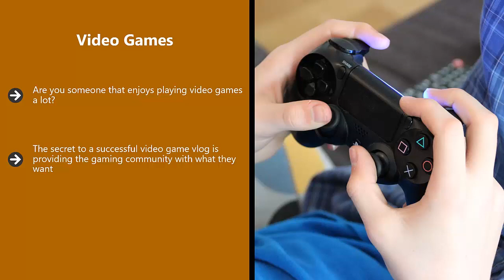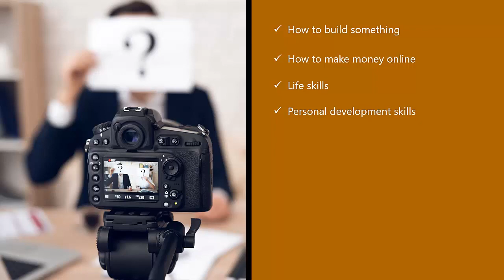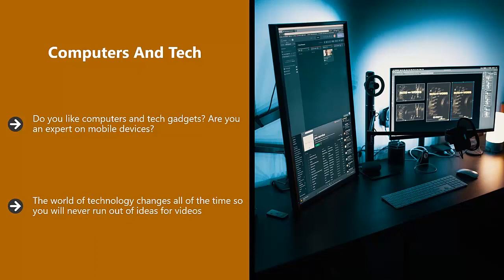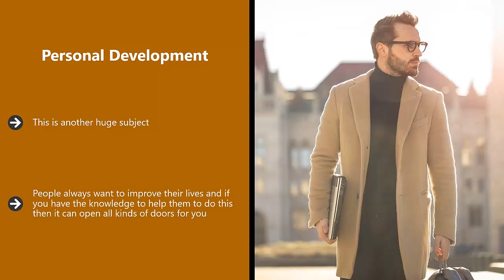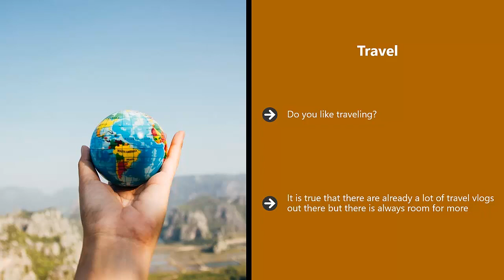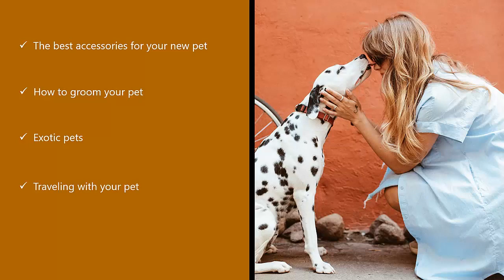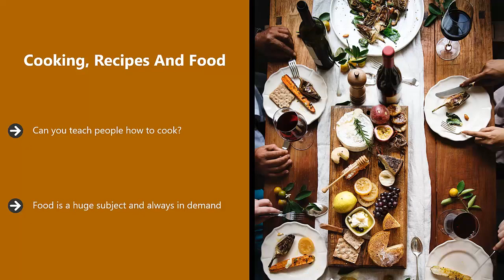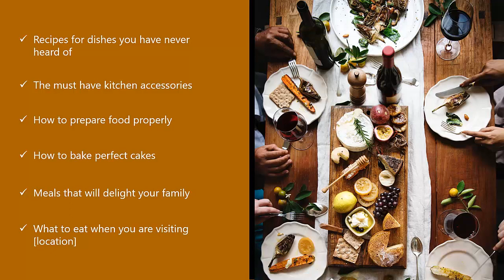FREE VLOGGING Marketing 2022 - Complete Course - Video 2 Ideas For Profitable Vlogs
It’s About Time For You To Learn

Modern Vlogging!

YouTube and Facebook introduced live streaming video, simply because it is what people want.

Some of the most successful channels on YouTube are vlogs.

Once you start to get a following for your vlog the word will spread quickly and you will get a lot more subscribers.

Vlogging is becoming increasingly more popular and there has never been a better time to start a vlog.

People really enjoy watching high quality vlogs and some vloggers have subscribers in the millions.

But You Don’t Need
To Make Money From Vlogging.

There are many vloggers that have a lot less subscribers that make a full time income and more from their vlogging activities.

Doing something that you love and recording it to share with the world and making money at the same time.

This is more than a dream.

You will discover what a vlog really is.

You will learn some great and profitable ideas for starting a vlog.

You will learn how to start your new vlog with maximum impact.

You will learn how to promote your vlog so that you increase your subscriber numbers and your potential to make money.

You will have answered all of the most common questions about vlogging and will provided you with a step by step plan to create a successful and profitable vlog.

Creating A Successful Video Blog For Profit!

Discover Inside...

Ideas for Profitable Vlogs
Starting a Successful Vlog
Creating Great Videos
Optimizing your YouTube Videos
Promoting your Vlog
Free Tools for Growing your YouTube Channel
Ways to Monetize your Vlog
Vlogging Best Practices

Who Needs This Step-By-Step Guide?

You want to know exactly what is expected of you and the highs and lows of vlogging.
You want to use the best way to share your talents, ideas and thoughts about a subject.
You want to be natural and casual and really connect with the viewer.
You want to build a following and find opportunities for you to market your skills.
You want to demonstrate that you are really good at something and get requests from people interested in hiring you.